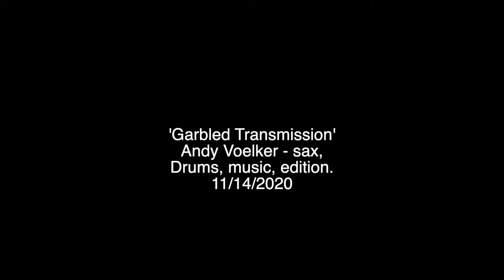11/14/20 'Garbled Transmission'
working on Multicam in Final Cut Pro. lets just say frame rates are a motherfucker!
Andy Voelker - sax, drums, improvisation, editing.